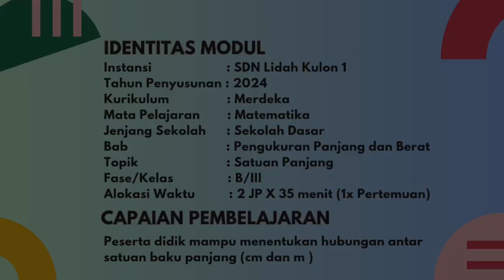Praktik Pembelajaran Matematika di SD _ D2022 _ Kelompok 5 _ Pengukuran _ Pengukuran Panjang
Pembelajaran Matematika di SD
Fase B / Kelas 3
Topik : Pengukuran
Materi : Pengukuran Panjang

Kelompok 5:
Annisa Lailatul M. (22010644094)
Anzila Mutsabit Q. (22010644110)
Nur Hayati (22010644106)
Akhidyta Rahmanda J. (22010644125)